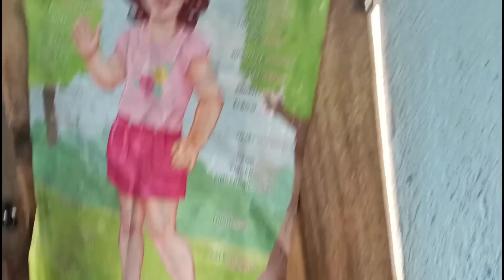update SA mag uuling na Bata nanay may sinabi Siya